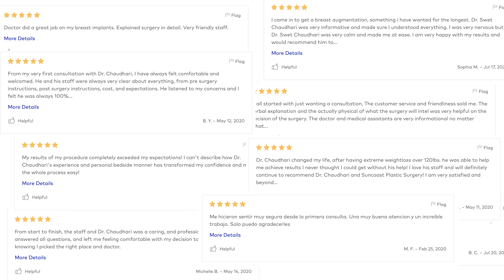How to choose a Plastic Surgeon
Dr. Swet Chaudhari discusses the qualities you should look for when choosing a Plastic Surgeon.

SunCoast Plastic Surgery
Houston, TX

Your Body. Your Way.

Call today for your consultation!